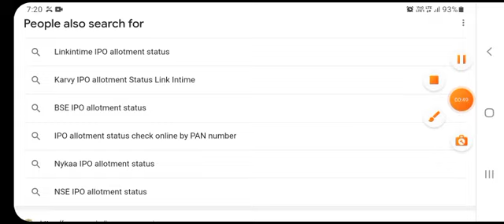MAPMYINDIA IPO ALLOTMENT STATUS💥MAPMYINDIA GMP • DATA PATTERNS LAST DAY APPLY OR NOT? • SUPRIYA IPO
Thank You
please subscribe and like my video MapmyIndia 2 MapmyIndia IPO 3 MapmyIndia IPO APPLY OR AVOID 4 LISTING GAIN 5 MapmyIndia IPO LISTING GAIN 6 MapmyIndia IPO GREY MARKET PREMIUM 7 MapmyIndia LATEST NEWS 8 MapmyIndia IPO REVIEW BY 9 MapmyIndia IPO REVIEW 10 MapmyIndia ANALYSIS 11 HOW TO APPLY FOR MapmyIndia IPO 12 HOW TO APPLY FOR MapmyIndia IPO 13 APPLY FOR MapmyIndia IPO YES OR NO 14 APPLY FOR MapmyIndia IPO FOR LONG TERM INVESTMENT LATEST IPO NEWS 16 SMKC 17 MapmyIndia 18 MapmyIndia IPO 19 LATENT MAPMYINDIA LATEST TGMP 20 MAPMYINDIA LATEST GREY MARKET PREMIUM 21 C.E. Info systems 22 C.E. Info systems IPO 23 C.E. Info systems GMP mapmyindia ipo gmp, mapmyindia ipo news, mapmyindia ipo date, Mapmyindia ipo Mapmyindia company upcoming ipo 2021, ipo, stock market, Ce info systems ipo Map my india ipo latest news Mapmyindia ipo latest news what is gmp MapmyIndia ipo payal MapmyIndia IPO money talks with payal money talks with payal ipo review ipo money talks with payal ipo payal